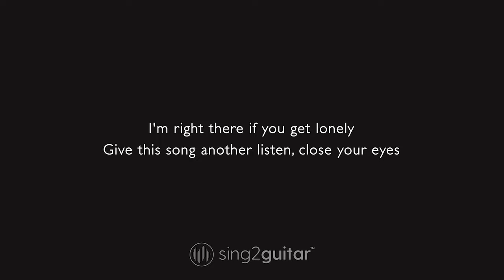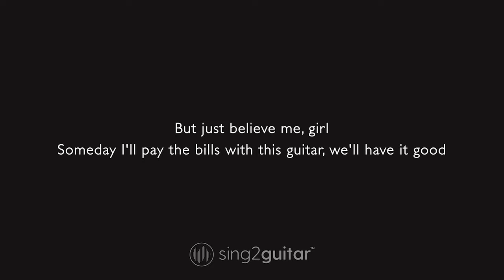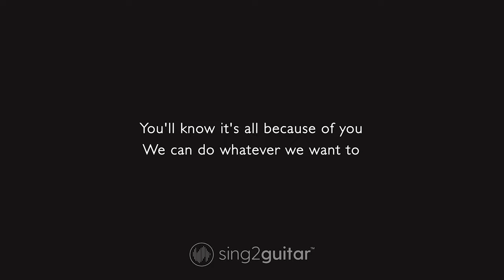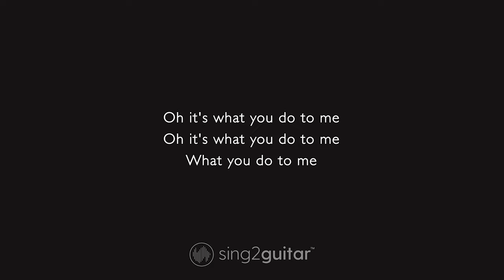Hey There Delilah Karaoke | Plain White T's (Karaoke Acoustic)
1. @Sing2Guitar on YT | Mention @Sing2Music on Socials

1. Vote via our community page every New Music Friday
2. Write it in the Comments 💬 (we read them all)
3. Directly via:

00:00 Hey There Delilah Guitar
00:03 Hey There Delilah Instrumental
03:53 Sing2Piano For You, Up Next

𝗟𝘆𝗿𝗶𝗰𝘀
Originally Performed by Plain White T's